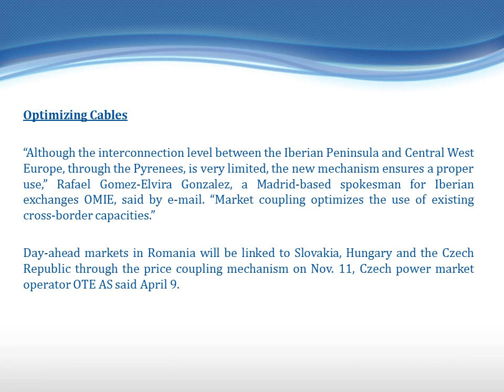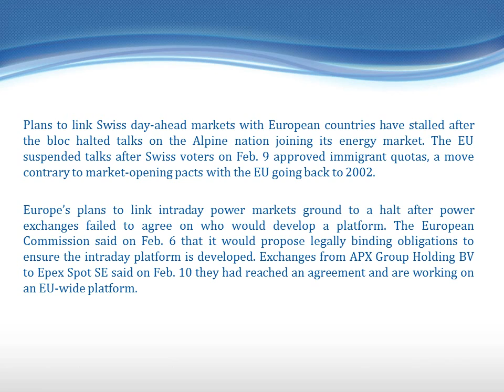Westward Group Renewable Energy News Paris: 17 Power Markets in Spain Set to Join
Europe Links 17 Power Markets as Spain, Portugal Set to Join

Day-ahead power markets ) are set to be linked from Portugal to Finland as the European Union seeks to integrate electricity markets by the end of this year across the 28-nation bloc.

Spain and Portugal are due to today join the existing 15-country market coupling project, linked through an interconnector between Spain and France. Network operators and energy exchanges have held a single auction at noon Paris time since Feb. 4 to determine next-day power prices in the northwest of Europe.

Linking markets is part of the EU's third package of legislation intended to remove national barriers to power and gas trading and reduce energy ) costs. Market coupling aims to smooth price differences between nations through better control of cross-border flows. Before coupling, traders selling power into another country had to buy cable capacity in advance, and then make a separate trade on another exchange, exposing themselves to two sets of price risk.

"This is the first time a market coupling arrangement has been geographically expanded," Andrew Claxton, director of business development at APX Group Holding BV, said by e-mail. "Previously this has involved implementing a whole new solution. This shows that we have a robust underlying solution that can be extended across Europe."

Day-ahead power market coupling links Austria, Belgium, Denmark, Estonia, France, Finland, Germany, Latvia, Lithuania, Luxembourg, Norway, the Netherlands, Poland, Portugal, Spain, Sweden and the U.K. excluding Northern Ireland, according to N2EX, a U.K. exchange.

Optimizing Cables

"Although the interconnection level between the Iberian Peninsula and Central West Europe, through the Pyrenees, is very limited, the new mechanism ensures a proper use," Rafael Gomez-Elvira Gonzalez, a Madrid-based spokesman for Iberian exchanges OMIE, said by e-mail. "Market coupling optimizes the use of existing cross-border capacities."

Day-ahead markets in Romania will be linked to Slovakia, Hungary and the Czech Republic through the price coupling mechanism on Nov. 11, Czech power market operator OTE AS said April 9.

Plans to link Swiss day-ahead markets with European countries have stalled after the bloc halted talks on the Alpine nation joining its energy market The EU suspended talks after Swiss voters on Feb. 9 approved immigrant quotas, a move contrary to market-opening pacts with the EU going back to 2002.

Europe's plans to link intraday power markets ground to a halt after power exchanges failed to agree on who would develop a platform. The European Commission said on Feb. 6 that it would propose legally binding obligations to ensure the intraday platform is developed. Exchanges from APX Group Holding BV to Epex Spot SE said on Feb. 10 they had reached an agreement and are working on an EU-wide platform.